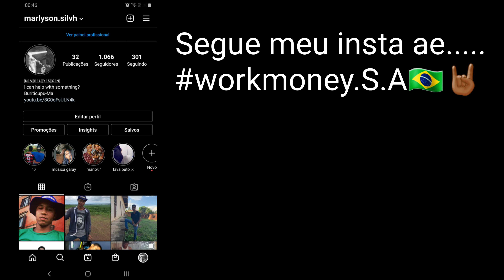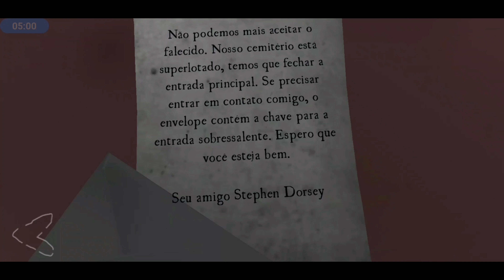My first video in your's comunit...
jogos e gameplay